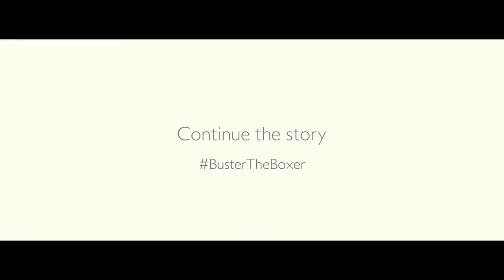Best Christmas Ads - Buster The Boxer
NEED for MORE ?

Watch HERE